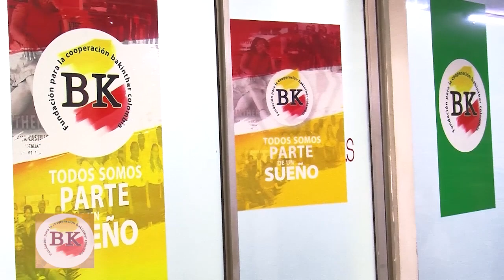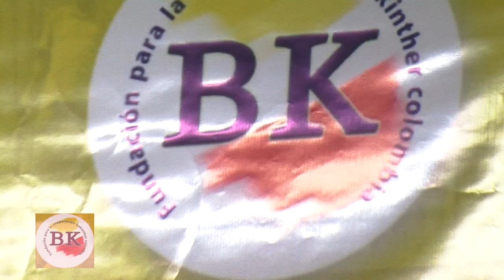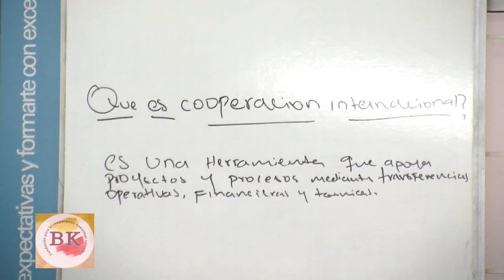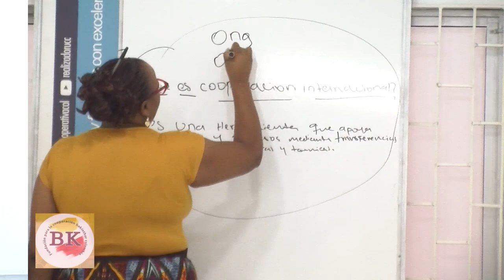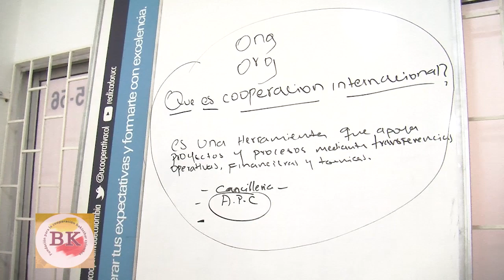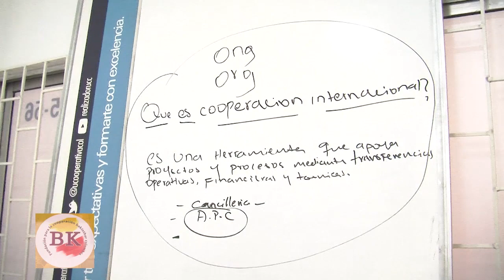FUNDACION BAKINTHER COLOMBIA